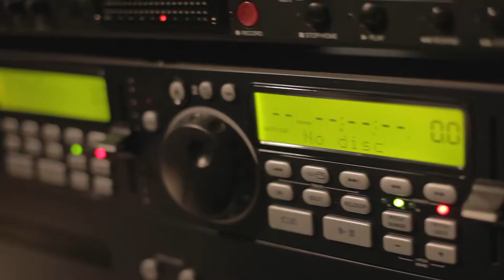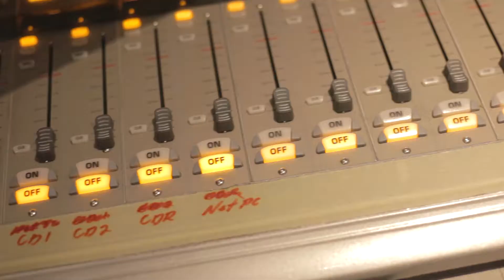P STEW | CLOUT